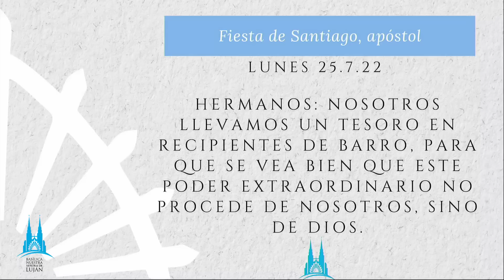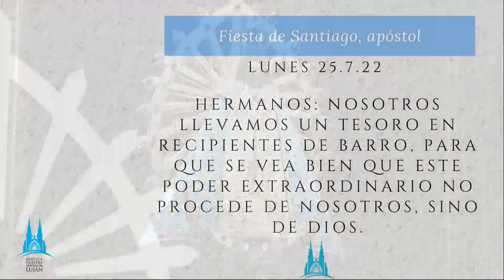Misa - Fiesta de Santiago Apóstol - 25 de julio de 2022.